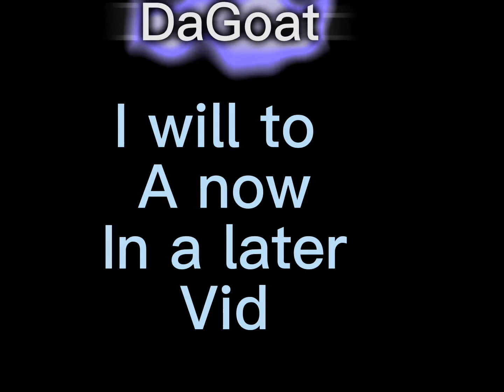The nfl then